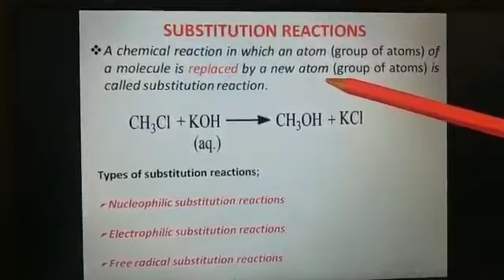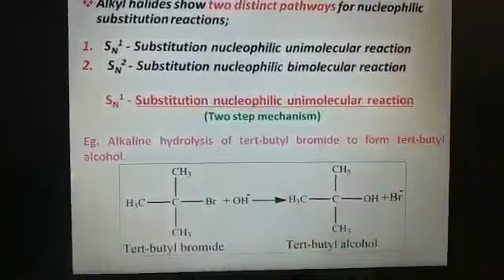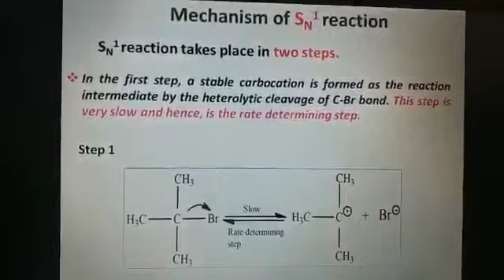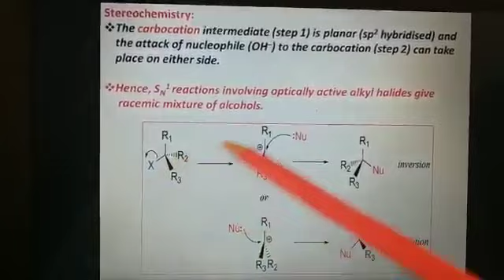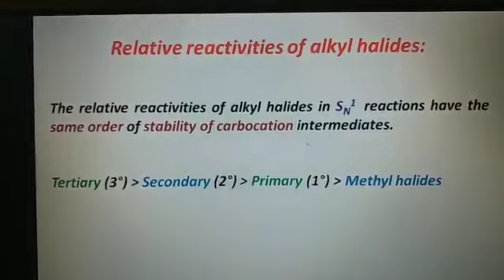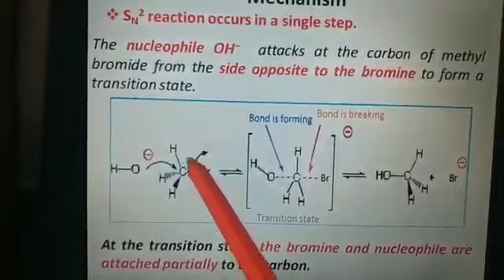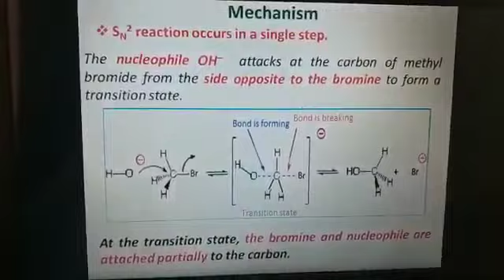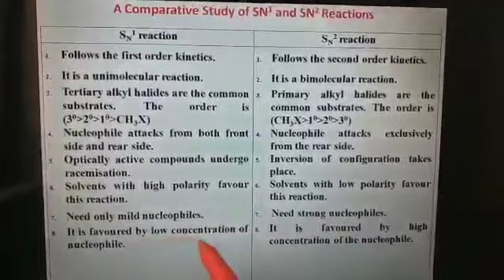Nucleophilic Substitution Reactions, by Dr. Jesty Thomas, Dept of Chemistry, K E College, Mannanam